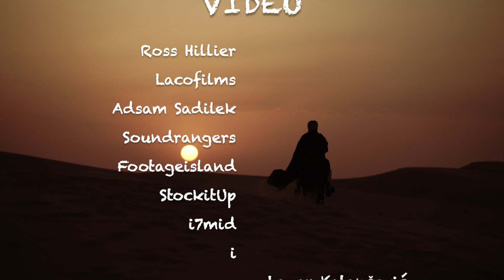Hadhramaut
Autor-Author:  Dragan Rajić
Album: Priče iz Pustinje - Stories from the Desert